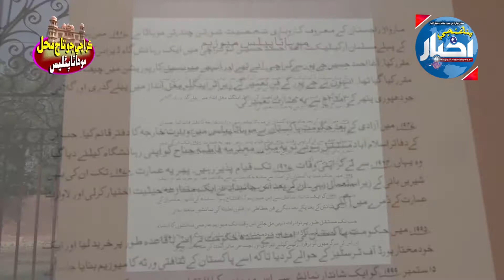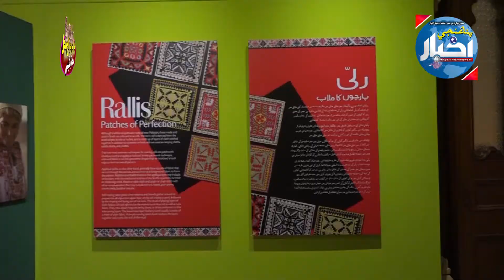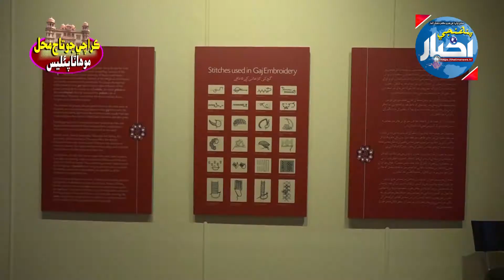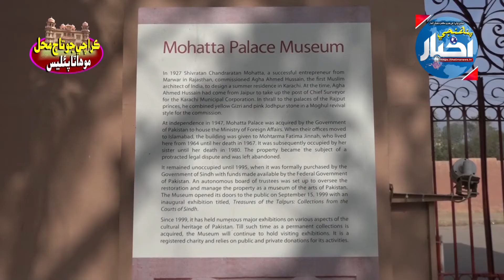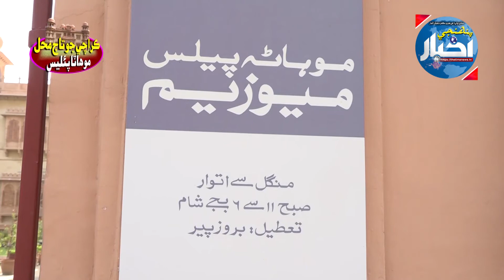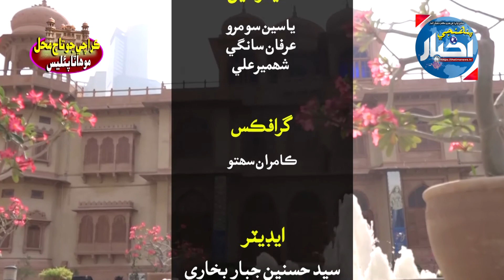The Mohatta Palace: the 'Taj Mahal' of Karachi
Pahenji History by Pahenji Akhbar Live

Mohatta Palace Documentary | Special Coverage by Time News and Pahenji Akhbar Live | Sindhi History Documentary | Pahenji Documentary | Sindhi Documentary

Time NewsLive | Pahenji Akhbar Live | Pahenji Digital Live | Sindhi News Live | Latest Sindhi news today | live streaming | live update Pakistan | Breaking Sindhi News | YouTube Live Stream